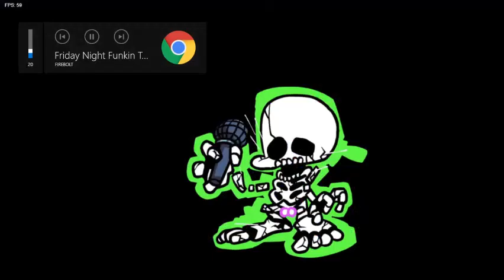Friday Night Funkin Neo Mod (Neo)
Stream Everyday on YouTube